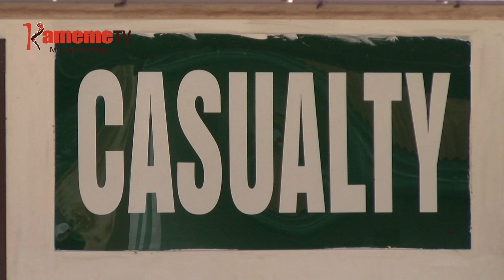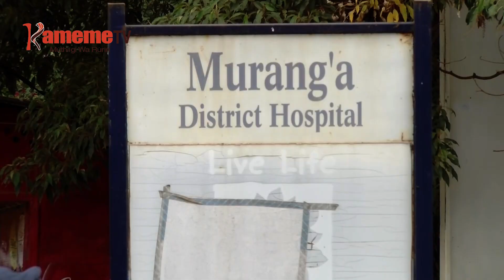Njukaniriro cia kimucii-Murangá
Mutumia umwe mwena wa Icagaki gutharikirwo ni muru wa nyina na muthuriwe